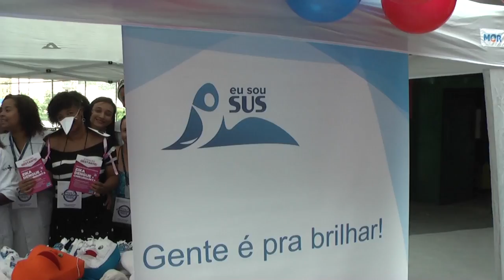Carnaval 2016 - Testagem de HIV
O coordenador de Prevenção e Articulação Social do Departamento de DST, Aids e Hepatites Virais, Gil Casimiro, mostrou o trabalho de testagem de HIV realizada com amostra de fluido oral realizado durante o lançamento da campanha “Deixe a Camisinha Entrar na Festa”, realizado na quadra da ‪#‎Mangueira‬.

“O lançamento é uma oportunidade de trazer as estratégias de prevenção até a população e de divulgar a testagem por meio de fluido oral”, afirmou.

‪#‎camisinhatanafesta‬